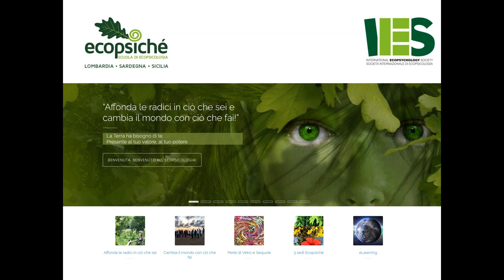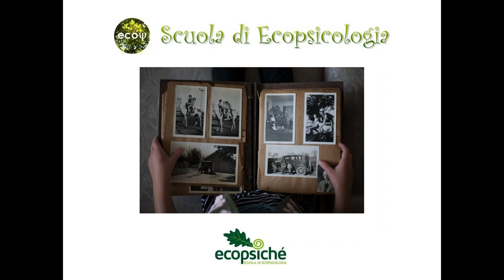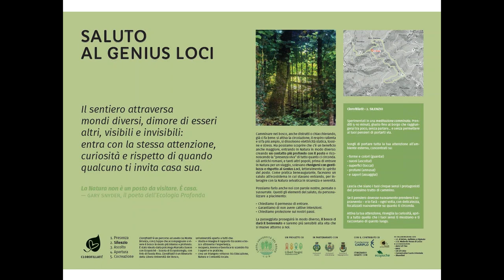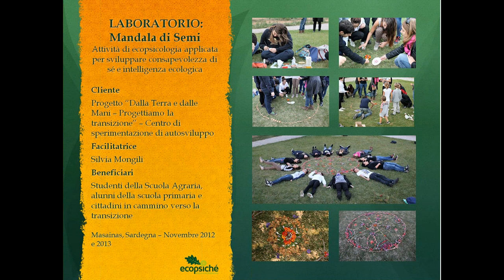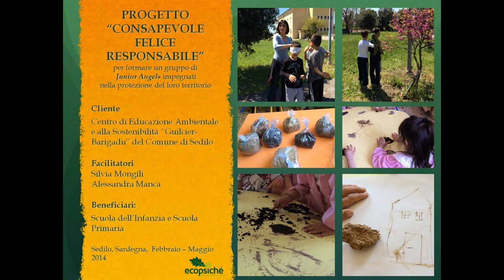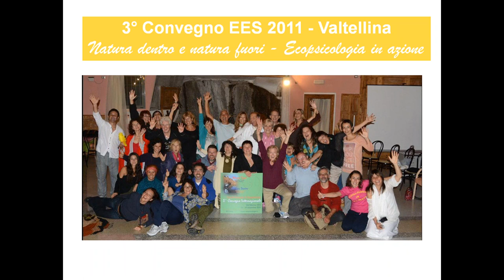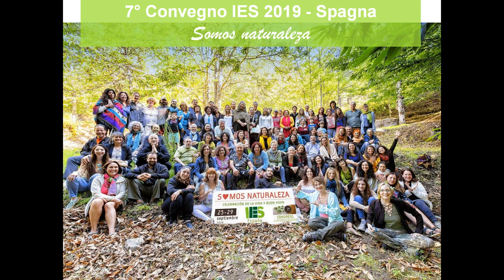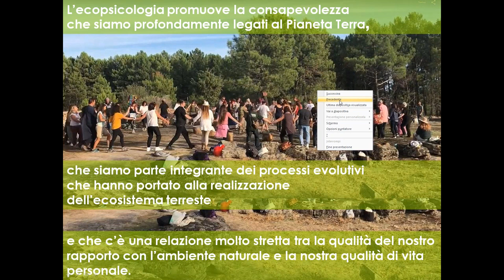"Ecopsicologia & Ecopsiché & IES" - Webinar straordinario Ecopsiché # 4 - Scuola di Ecopsicologia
L'Ecopsicologia in Italia e nel mondo.